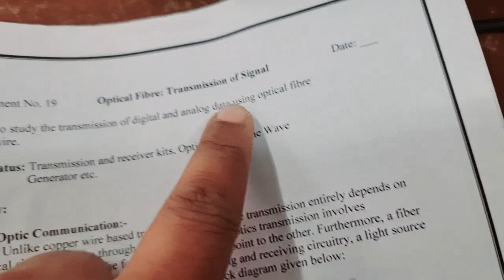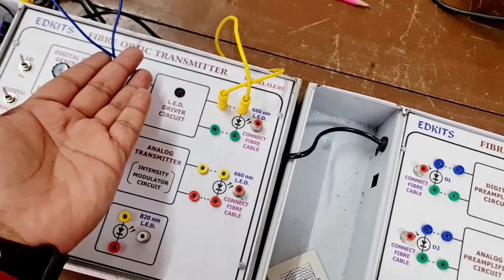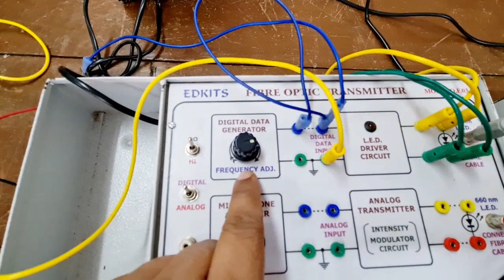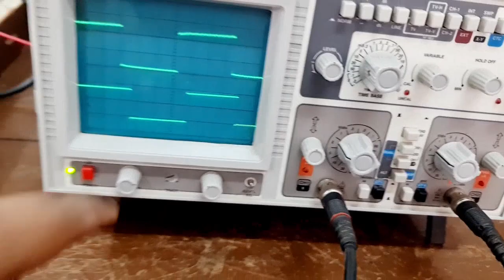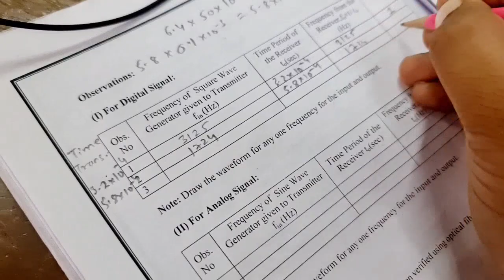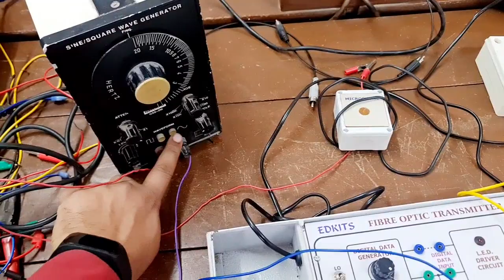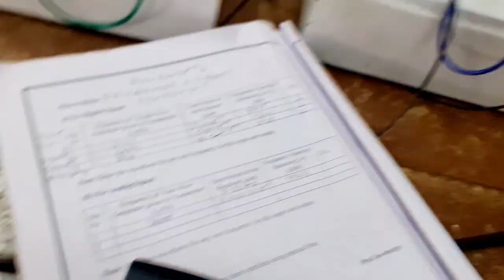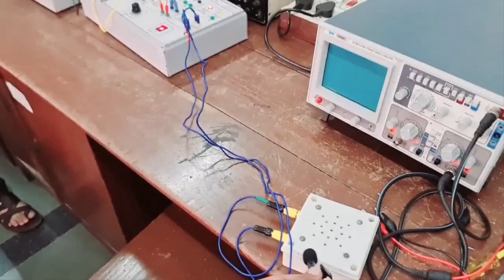Optical Fibre Signal Transmission BSc 2 Sem 3 Physics Lab Practical Experiment professorbhaiyya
11th Class Physics MH Boards

12th Class Physics MH Boards

11th Class Physics Practicals MH Boards

12th Class Physics Practicals MH Boards

12th Class Practical Activities MH Boards

FYBSC SEM 1 PRACTICALS

FYBSC SEM 2 PRACTICALS

SYBSC SEM 3 PRACTICALS

SYBSC SEM 4 PRACTICALS

TYBSC SEM 5 PRACTICALS

TYBSC SEM 6 PRACTICALS